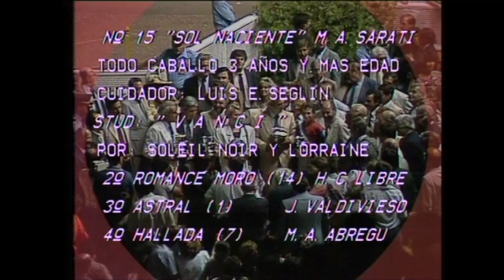1987 12 13 Gran Premio Joaquin S de Anchorena G 1 1987 SOL NACIENTE - HSI